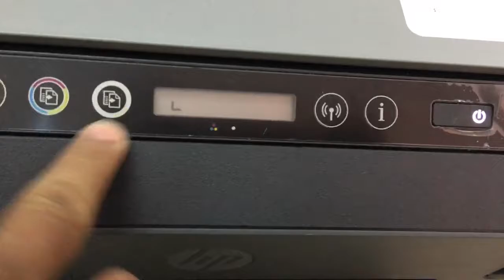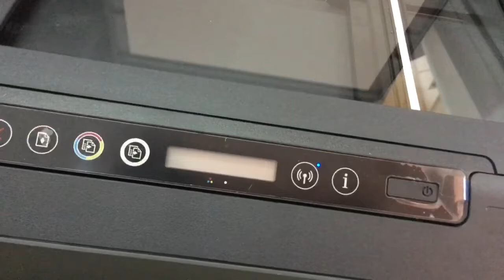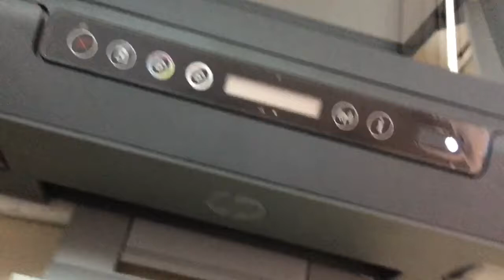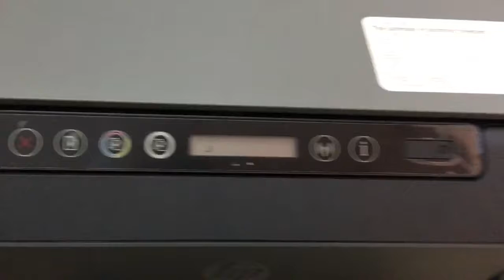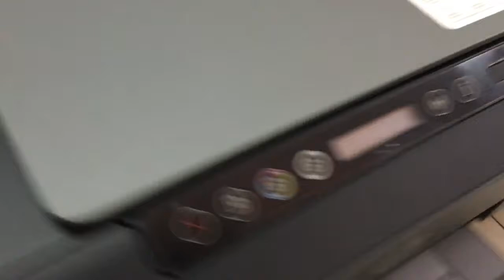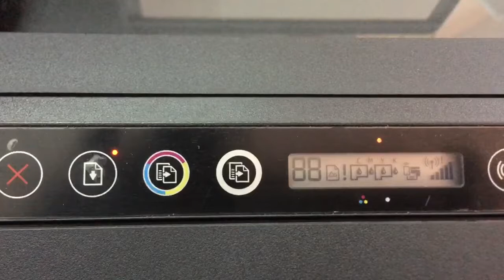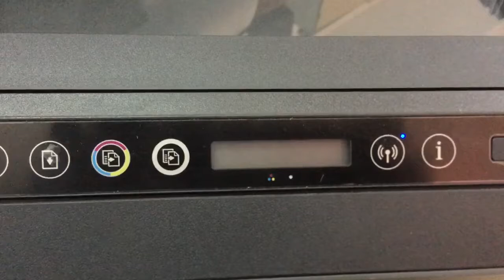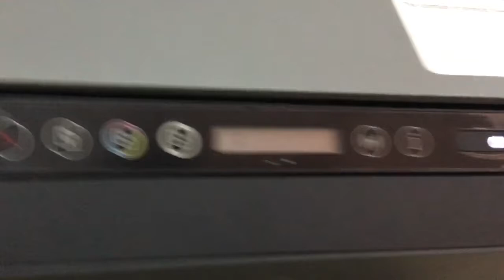HP Smart Tank 515 error cannot print find the problem